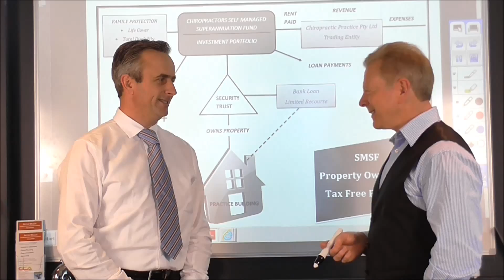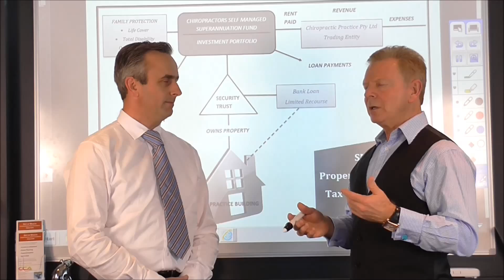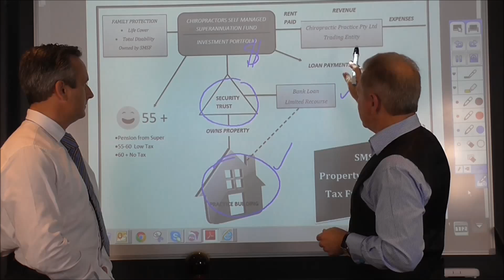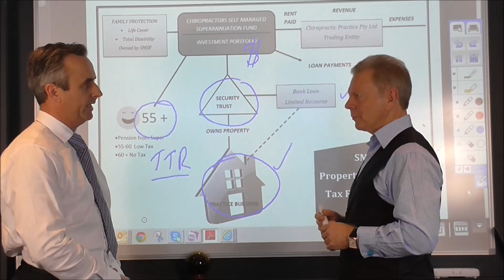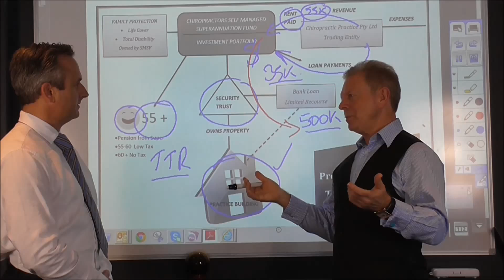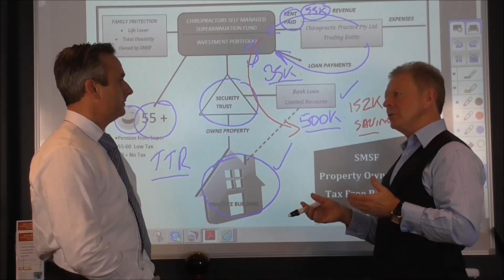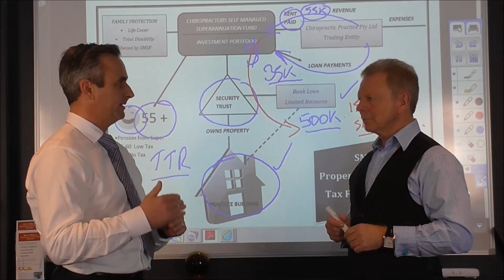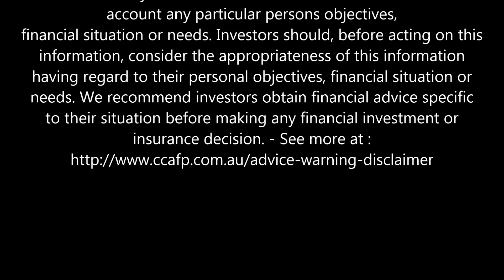SMSF, Property and Tax Free Pensions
SMSF, Property and Tax Free Pension

We provide a range of  Services

Financial Planing
Income Protection Insurance
Life Insurance

Any advice in this video is of a general nature only and has not been tailored to your personal circumstances. Please seek personal advice prior to acting on this information.

Before making a decision to acquire a financial product, you should obtain and read the Product Disclosure Statement (PDS) relating to that product.

Past performance is not a reliable guide to future returns.